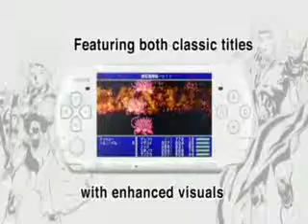Final Fantasy IV Complete Collection US Trailer Funny game videos Avzio